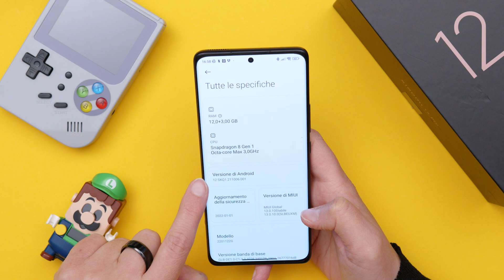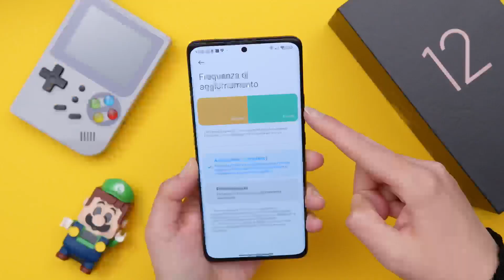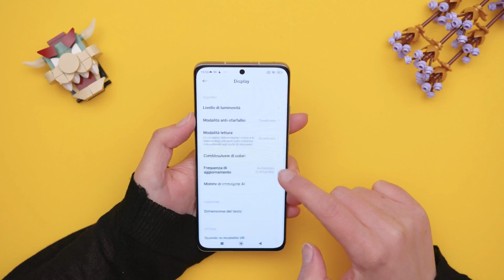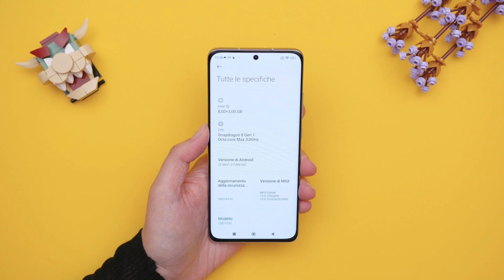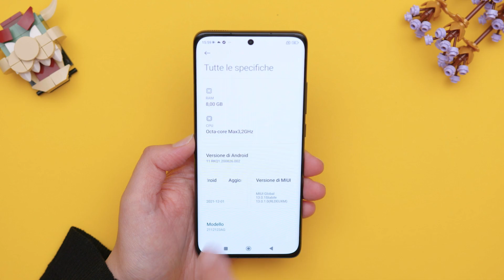Xiaomi 12, Xiaomi 12X e Xiaomi 12 Pro a confronto: quale comprare? 🤔 [Sub ITA]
Quale Xiaomi12 comprare? Meglio Xiaomi 12 o Xiaomi 12X? Oppure spendo di più e acquisto lo Xiaomi 12 Pro? Sono dubbi assolutamente legittimi quindi, dopo averli provati tutti, abbiamo deciso di aiutarvi a capire quale tra questi smartphone potrebbe fare al caso vostro.

💸 ACQUISTA XIAOMI 12
💸 ACQUISTA XIAOMI 12X
💸 ACQUISTA XIAOMI 12 PRO

CAPITOLI
00:00 Introduzione
00:57 Xiaomi 12 Pro - caratteristiche
03:00 Xiaomi 12 Pro - a chi è adatto
03:07 Xiaomi 12 - caratteristiche
04:40 Xiaomi 12 - a chi è adatto
05:01 Xiaomi 12X - caratteristiche
05:40 Xiaomi 12X - a chi è adatto
05:50 Conclusioni